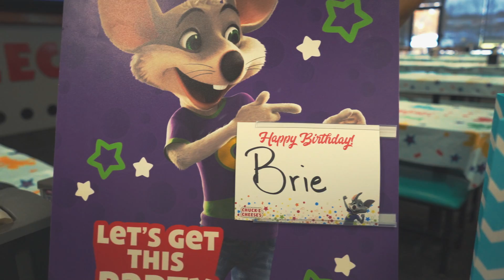Brie's 3rd Birthday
Brie's 3rd Birthday Party